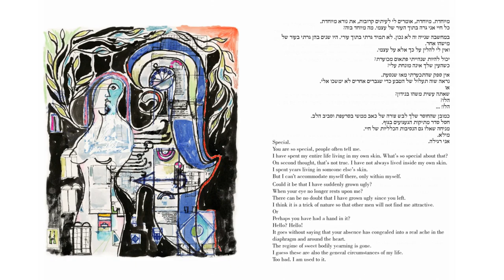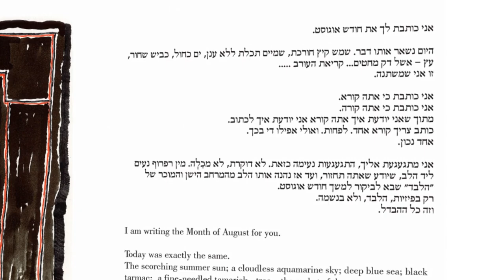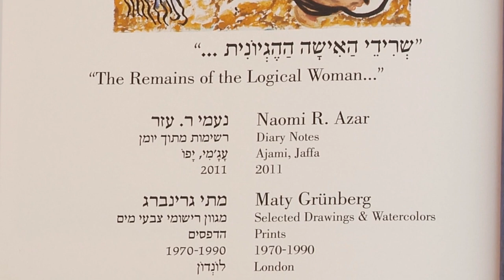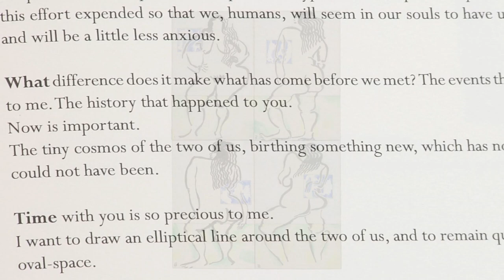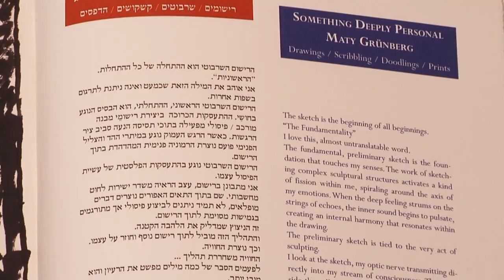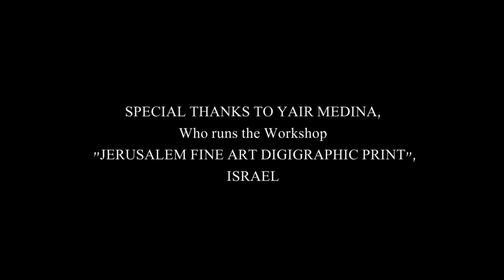Notes of Love - 3 Artist Books By Naomi R. Azar & Maty Grunberg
Against all odds Love happened again.
Naomi R. Azar is a writer; Maty Grunberg is an artist. The fascinating encounter between them generated 3 portfolios of prints which formerly lay abandoned for thirty years in one of Maty’s plan chests waiting to see the light of day. They have been combined with diary entries which Naomi wrote, documenting the development of their relationship.
For more information and other works of Maty Grunberg see also